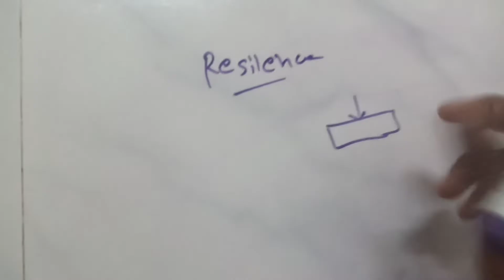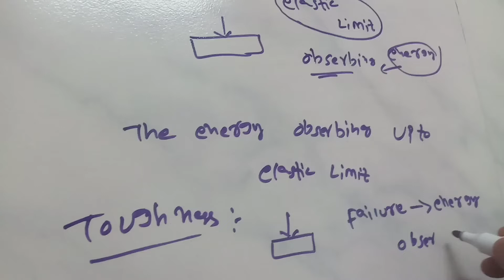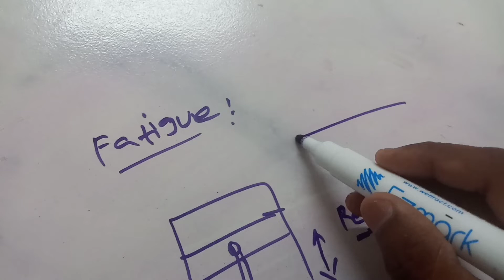MOS CLASS TWO JNTUK SYULLBUES, MECHANICAL ENGINEERING B-TECH, 2-1